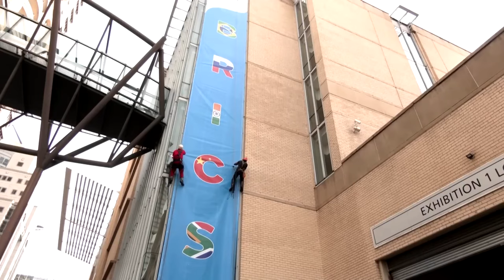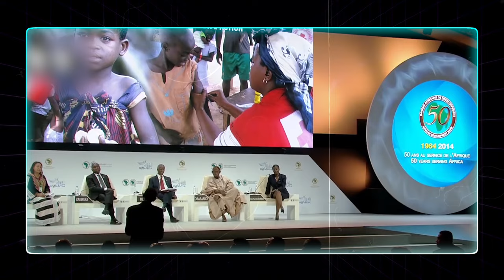Ibrahim Traore Boldly Demands A Seat At The UN Security Council!